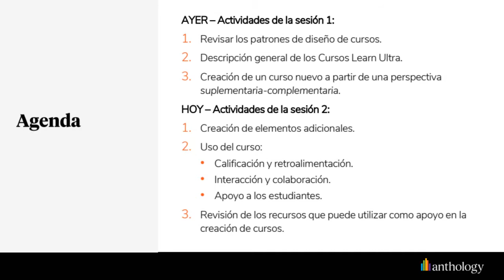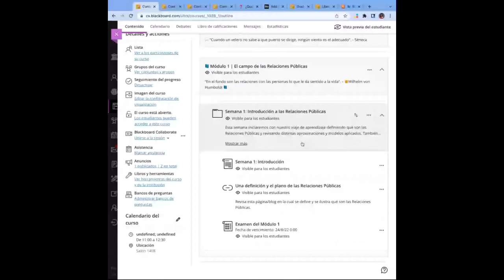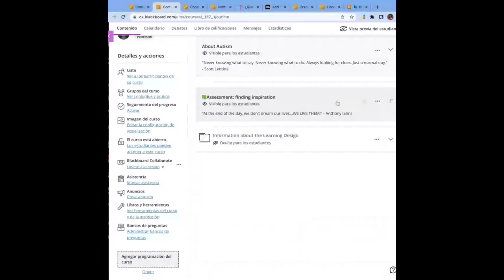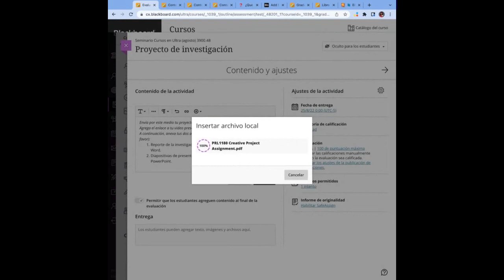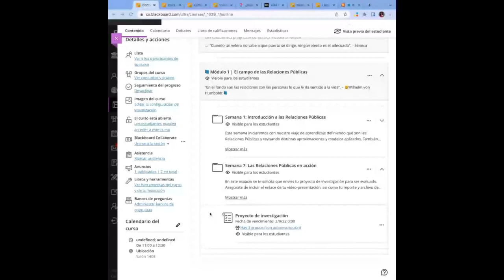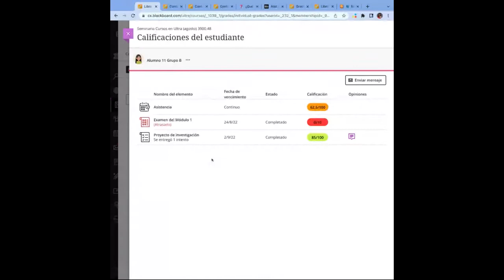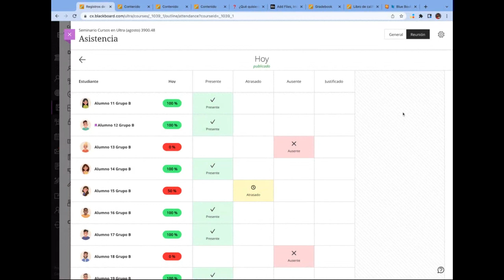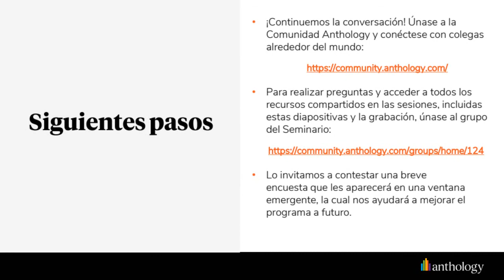Seminario de cursos en Learn Ultra – Sesión 2 (24/08/2022)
Autor: Anthology